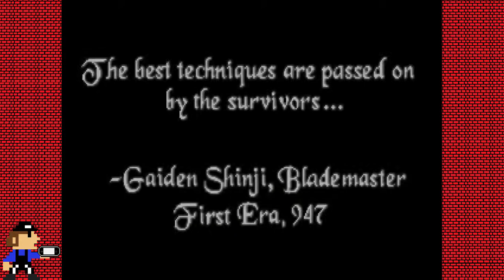Elder Scrolls I: Arena - #1 Rizzman the Nord - Rizzman Plays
The intro of elder scrolls I arena and setting up my character.

Backstory:
In every era thy come hence a man which thy mouth mellows and curses by no thought or consequence. At time he mute his voice from the lands but tis actions thy heroic or madness slowly whispered then sung over the passage of time.  Tis thy cycle of the man, the hero, the legend and the forgotten.

Tis the story of RIZZMAN!